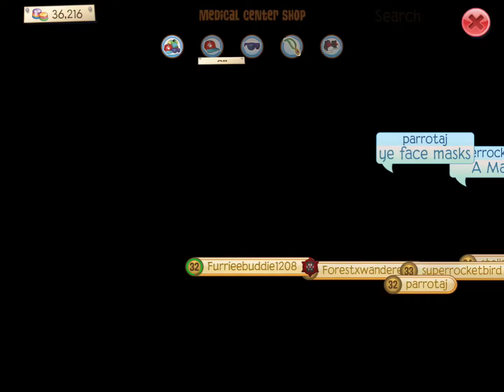New Fall Update!! ///APJW